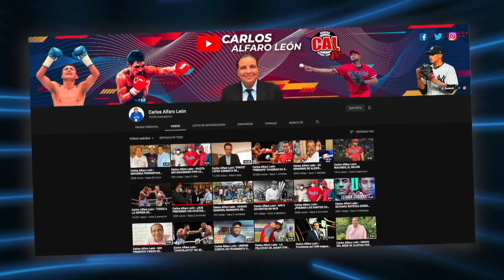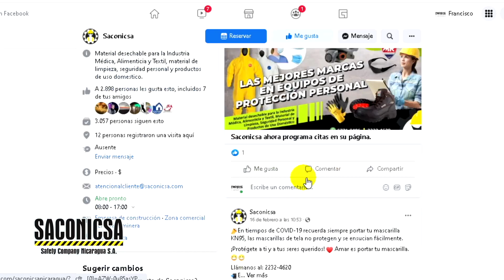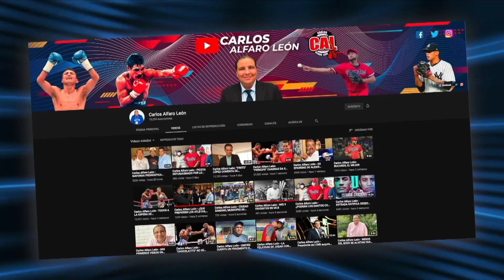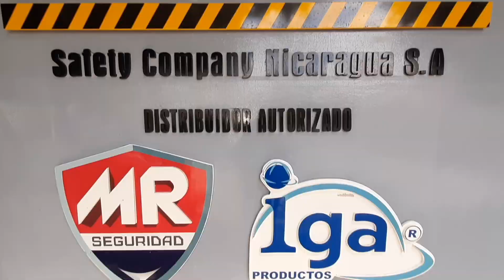Carlos Alfaro León - ENEL , SEDE DE LA FINAL DE LA LIGA DE LOS PUEBLOS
Todos disfrutan del juego de Softball que se realiza en Enel Central.